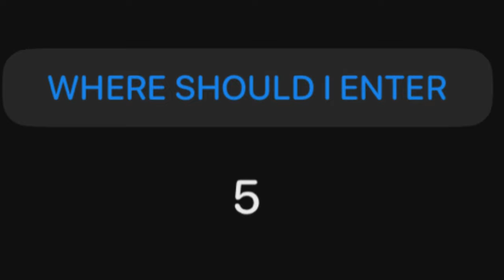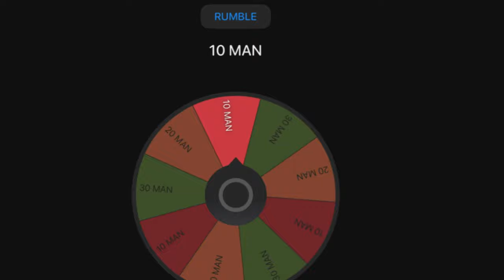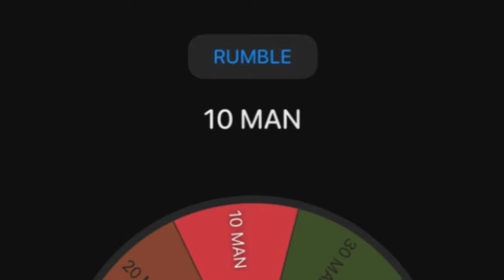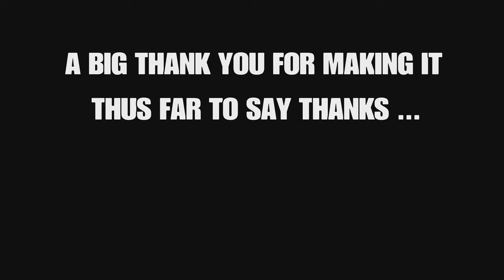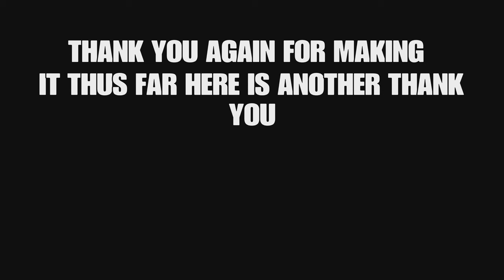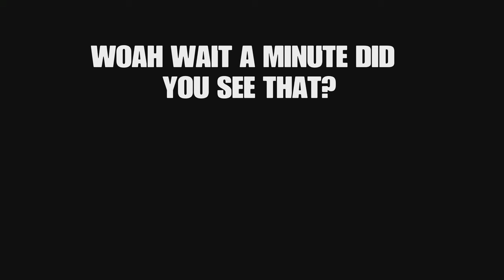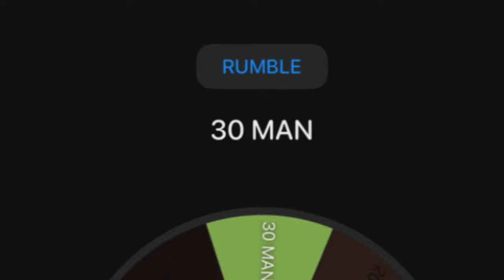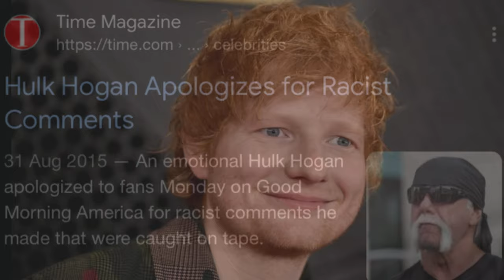CAN JEY USO WIN A ROYAL RUMBLE IN EVERY WWE2K GAME?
I AM PLAYING WWE2K15 WWE2K16 WWE2K17
WWE2K18 WWE2K19
WWE2K20
WWE2K22
WWE2K23
WWE2K24

- I recorded the gameplay through the ps5 capture feature
- ⁠I edited the video on the ps5’s share factory
- ⁠following this I use the HyperX Solo Cast mic to do commentary to add humour to videos and enhance the viewing experience
- ⁠I render it and upload it to youtube
- ⁠I then share my video to tell my viewers i’ve uploaded

I make thumbnails with Bazaart